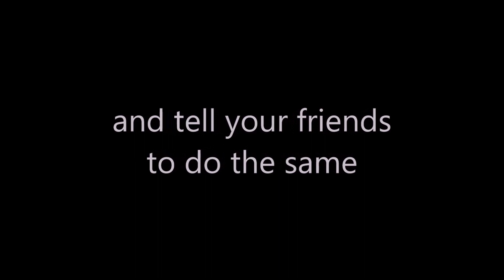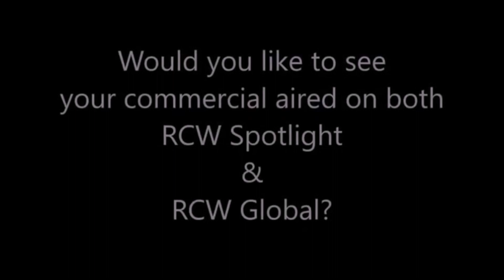RCW Global episode 158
Match Line-up

MATCH 1
Matt Motor vs Grudo El Macho

MATCH 2
"Latin Nightmare" Max Cortez vs Mataeo Blanko

MAIN EVENT
The Paridigm vs Scott E. Stephens & Jay Akira